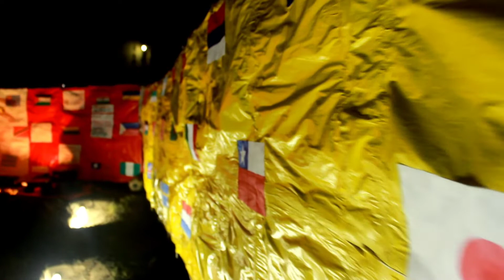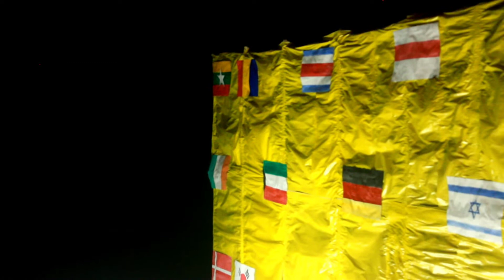saraswati puja with my family and friends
vlog # 02
feb 21, 2021
Saraswati puja with my family and friend.

I hope you enjoyed this video. If you enjoyed this video then please.

About me }-  My name is  Newton Howlader. I am from Kalyani. I am hotel management student. Now i am doing youtube per time. Thiis youtube channel for everyone to enjoy with their family and friends.😊

 Thank you so much fo watching❤️